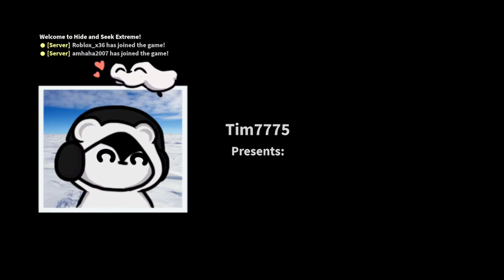Seeker! They are just Right There!! || Hide And Seek Extreme Roblox